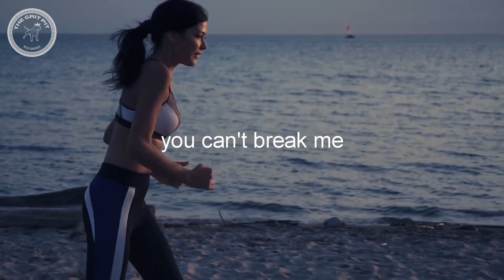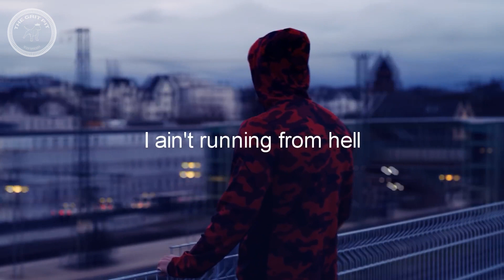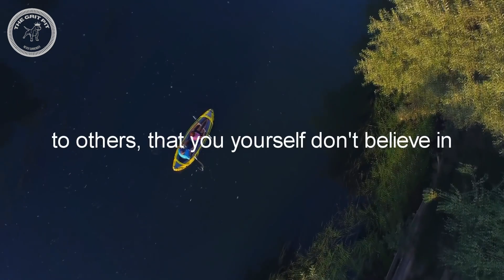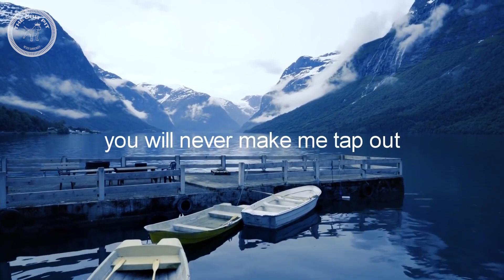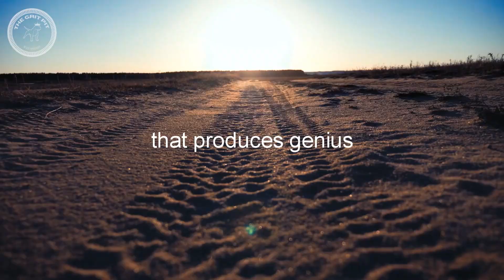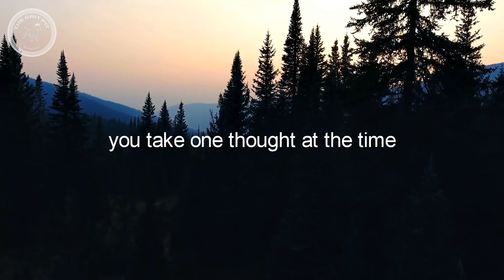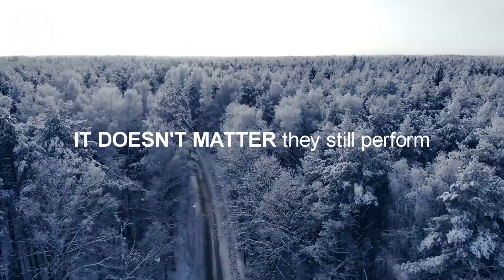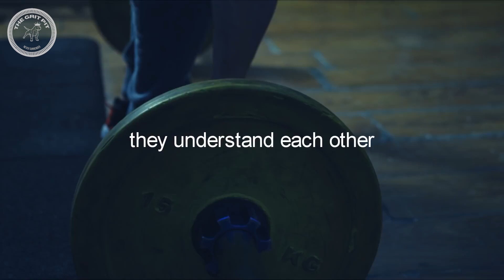How to Keep Pushing Forward! Motivational Speech!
How to Find the Courage to Keep Going When Life Gets Tough! In this empowering video, you'll discover the tools you need to rise above adversity and keep pushing forward, even when the going gets tough. Learn how to cultivate a positive mindset, stay motivated, and achieve your goals, no matter what obstacles you face.